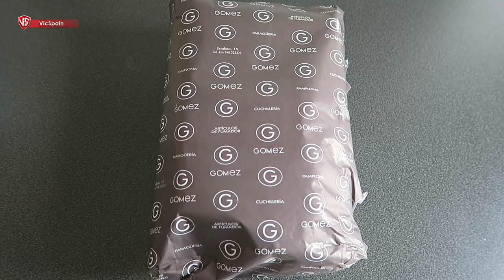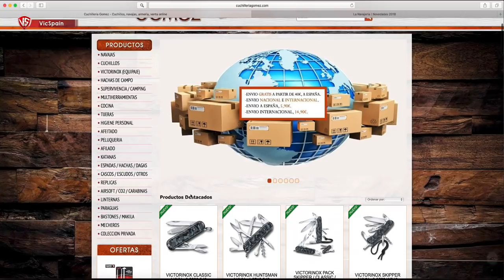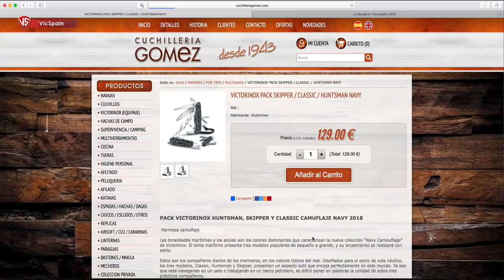VICTORINOX NAVY CAMOUFLAGE COLLECTION (All subtitles)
➜ Victorinox Navy Camouflage Collection - Swiss Army Knife
➜ Victorinox Skipper Navy - Hunstman Navy - Classic Navy
➜ Navy Camouflage - Victorinox News 2018